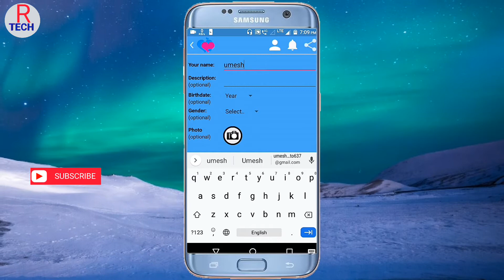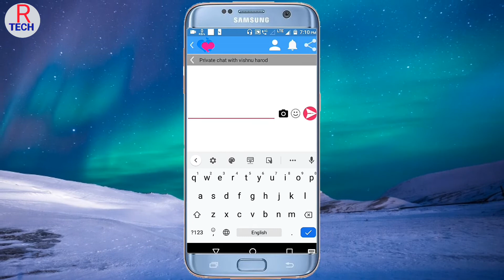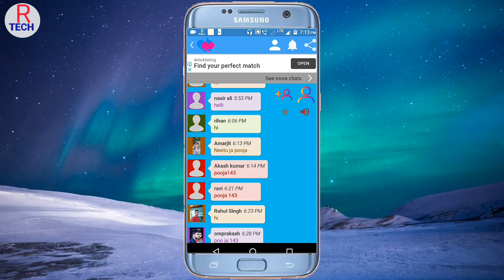indian girl chat app | Indian girl chat app kiya hai | Indian girl chat app kaise chalayen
friends aaj ham Indian girl chat app ke bare mein baat karne Wale hai ki ise use kaise karna hai is application per aap baat kaise kar sakte hain mai aapko Bata dun friendki Indian girl chat application per aap girl chahe boy kisi se bhi baten kar sakte hainis application per aap apni profile Laga kar kisi se bhi chat kar sakte hain chat do tarah se kar sakte hain ek group chat aur dusra private chat aapko jisme tarah ka chat karna ho is tarah ka check kar sakte hain is video mein friends aapko Indian girl chat application ke bare mein Puri jankari mil jayegi to aap yah video complete dekhen mujhe bheed hai aapko yah video jarur pasand  aaegi

1) Indian girl chat app kiya hai,
2) Indian girl chat app kaise chalayen,
3) how to use Indian girl app,
4) Indian girl per baten kaise karen, 5) indian bhabhi chat meet app kya hai,
6) mumu india app kya hai,indian bhabhi chat meet app

App link :-   shorturl.at/dLPSZ

My mike Boya m1 Tripod 1) 2) 👍👍👍👍👍👍 Please mera channel ko subscribe kare, video ko like kare or comment karna na bhule friends. mai aap logo ke liyea is tarah ki video lata rahuga friends 👍👍👍👍👍👍 JFollow me :- Instagram My facebook Google plus Twitter DISCLAIMER :- This Channel DOES NOT Promote or encourage Any illegal activities , all contents provided by This Channel is meant for EDUCATIONAL PURPOSE only . This video is for educational purpose only.Copyright Disclaimer Under Section 107 of the Copyright Act 1976, allowance is made for "fair use" for purposes such as criticism, comment, news reporting, teaching, scholarship, and research.